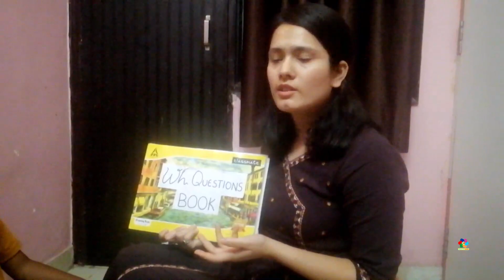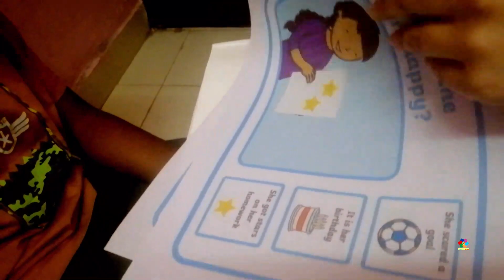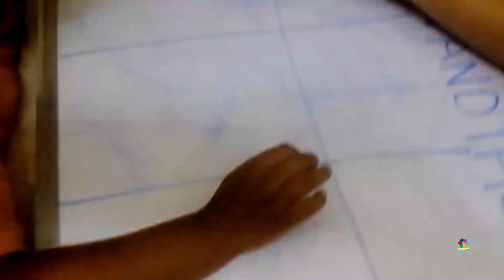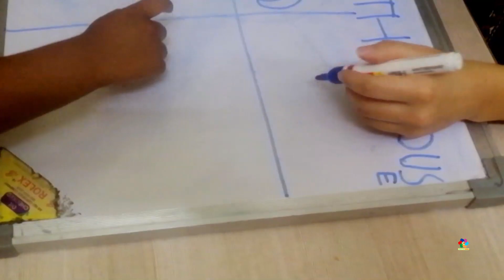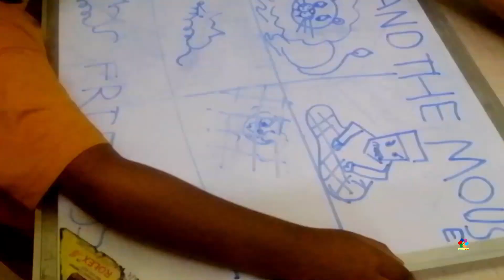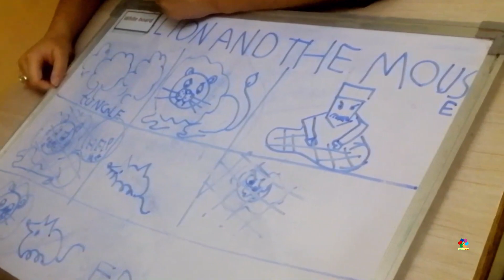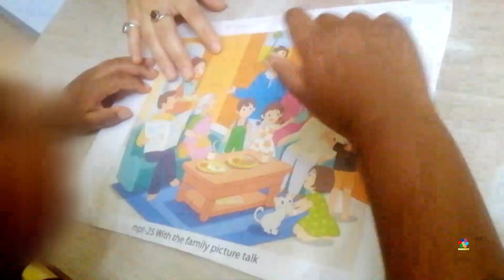Speech & Language Therapy | Autism Spectrum Disorder | Anukriti Fulara | Creative Minds